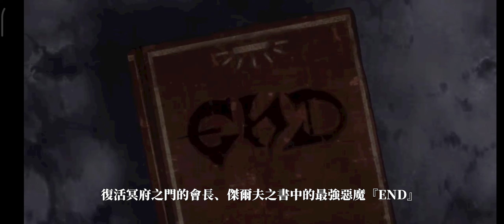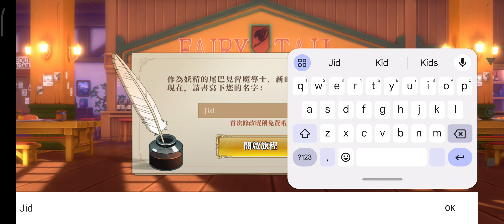Fairy Tail Fierce Fight - Hot game 2024 - Test Gameplay - Một game nhập vai quá đỉnh!